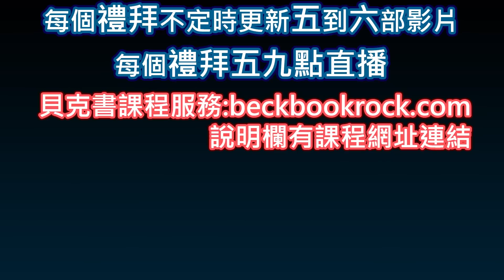【貝克書】如何更有男人味【愛情】【感情】【戀愛】【撩妹】【吸引】